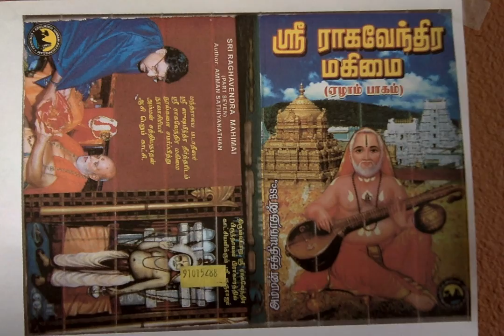Sri Raghavendra Mahimai 7 பாபம் போ(க்)கும் புண்டரீகன் கண்ட காட்சி!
பாபம் போ(க்)கும் புண்டரீகன் கண்ட காட்சி!